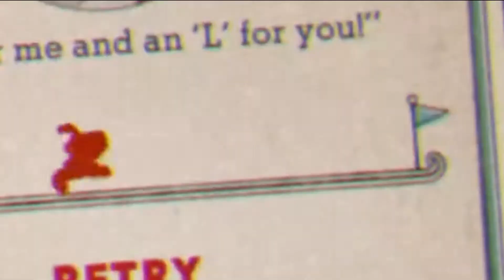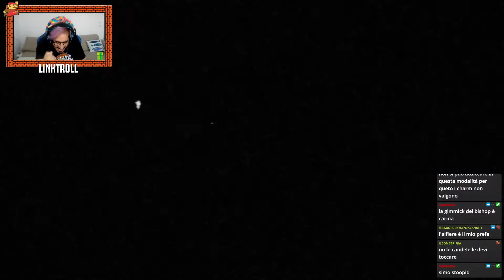CUPHEAD DLC - Sfide del Re (100% monete; tutte le armi e accessori) - Cuphead giocato da un progamer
Troppo facile per me. Quanti first try???
Video "pulito" estratto dalla live andata in onda martedì 9 agosto sul mio canale twitch: